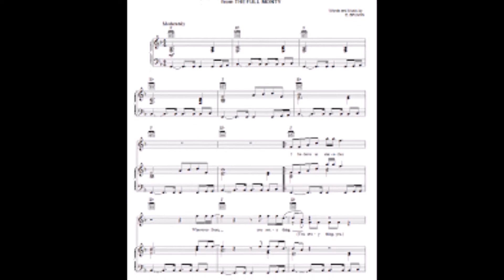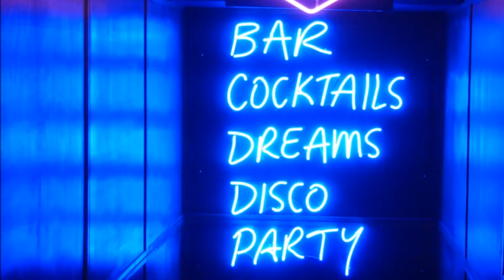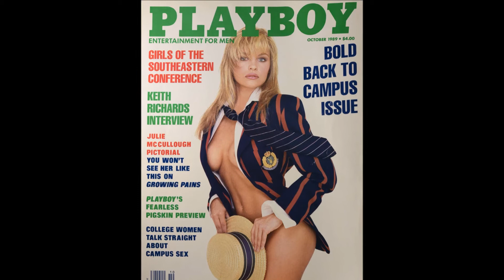Hot Chocolate You Sexy Thing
HotChocolate#YouSexyThing#Disco#MusicVideo